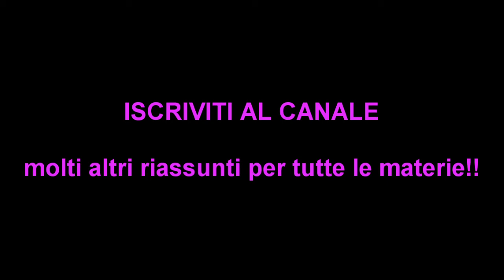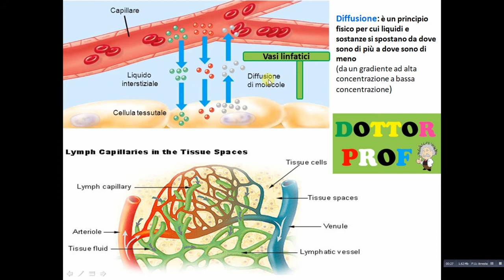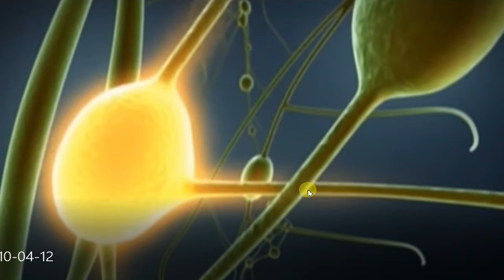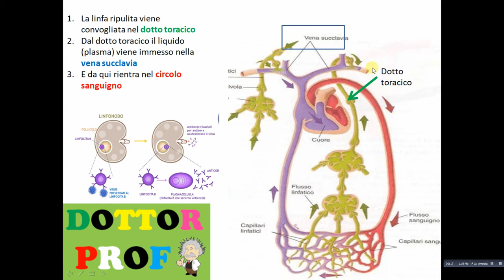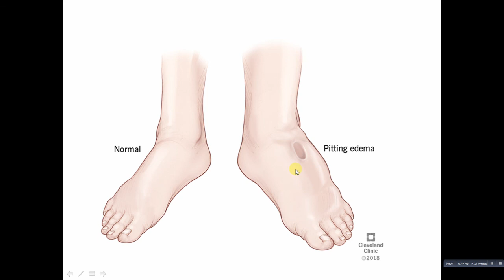IL SISTEMA LINFATICO (riassunto semplice)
PARLIAMO DEL SISTEMA LINFATICO, COS'è,DA COSA è FATTO, A COSA SERVE
PUNTI CHIAVE: LINFA, LIQUIDO INTESTIZIALE, VASI LINFATICI
LINFONODI E LINFOCITI
ORGANI LINFATICI: MILZA, MIDOLLO OSSEO, TIMO, TONSILLE
FUNZIONI DEL SISTEMA LINFATICO